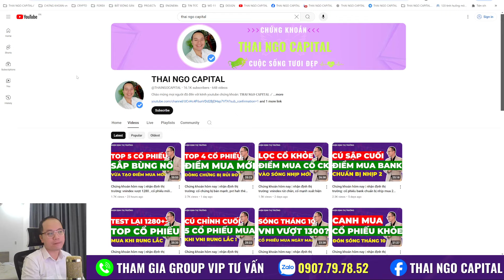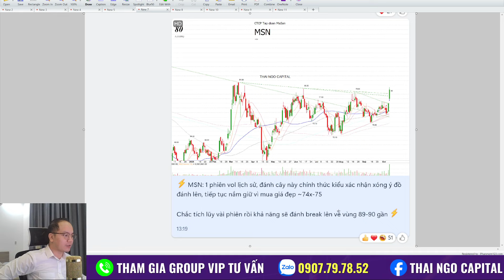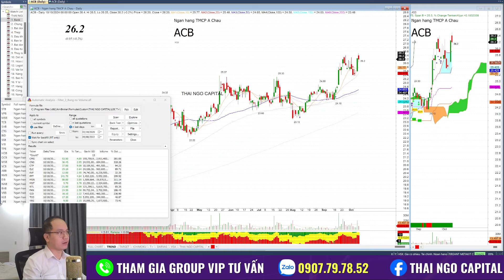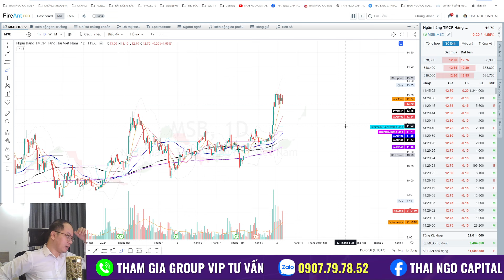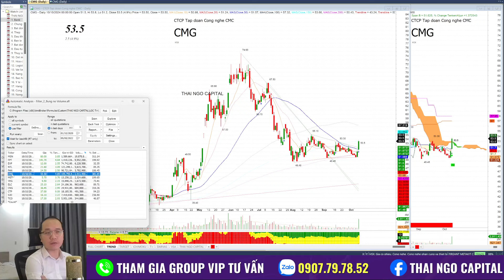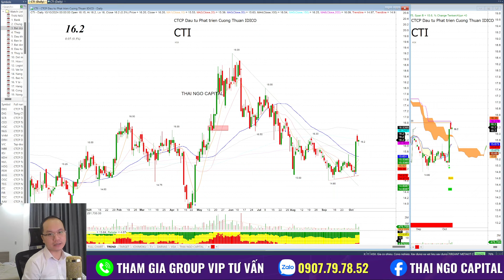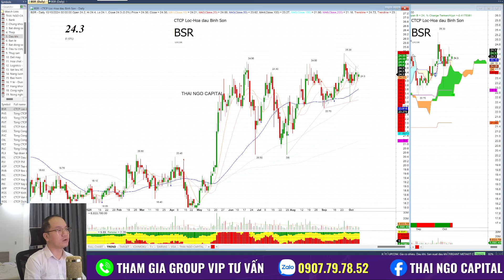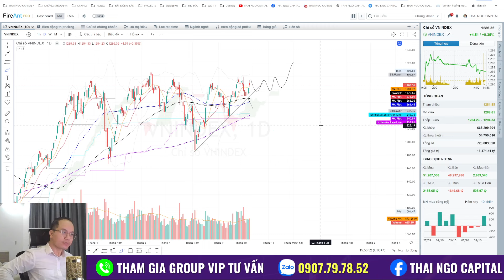Chứng khoán hôm nay | nhận định thị trường: msn vào sóng, lọc cổ phiếu tạo điểm mua mới tiếp theo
Đăng ký vào nhóm để nhận tư vấn: Zalo Thái Ngô 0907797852
Nhận định thị trường ngày 11/10/2024: phân tích tổng quan vnindex, toàn bộ các nhóm ngành và cổ phiếu tiềm năng nhất, điểm mua, bán và cảnh báo hàng ngày

📌 Đăng ký vào nhóm vip để tư vấn cổ phiếu kịp thời, sớm nhất:
☎️ Zalo/sđt: 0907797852 - THAI NGO CAPITAL

Cảm ơn anh chị đã theo dõi nội dung trên kênh THAI NGO CAPITAL, đừng quên Đăng ký/Ấn chuông nhận thông báo, Like và thả tim, bình luận video Thái nhé.

Từ khóa tìm kiếm trên google:
© Bản quyền thuộc về THAI NGO CAPITAL
© Copyright by THAI NGO CAPITAL ☞ Do not Reup!